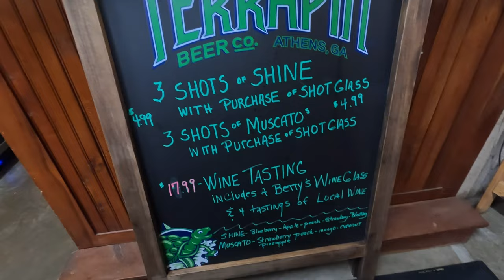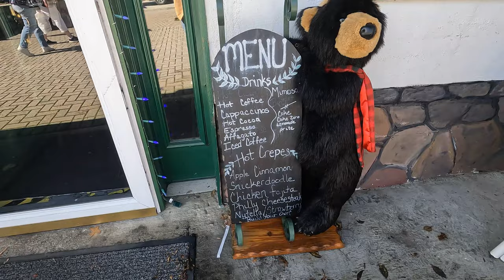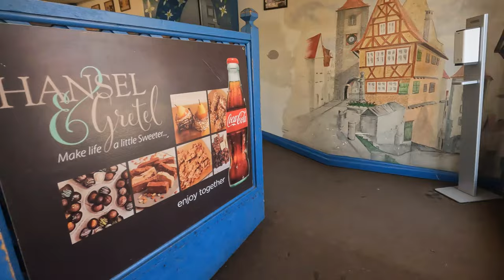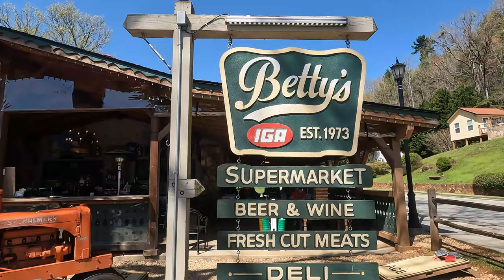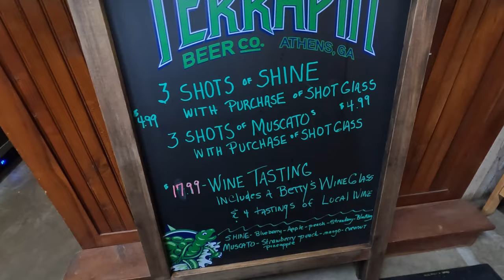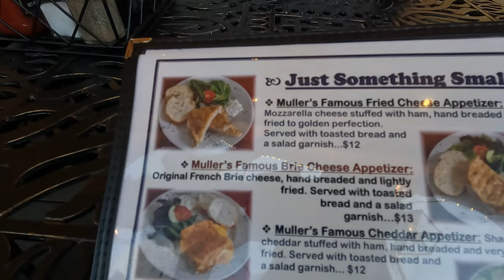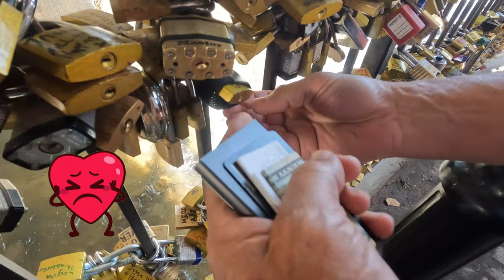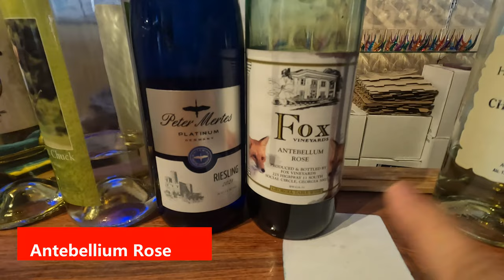Cosas para hacer en Helen, Georgia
Fecha del video: Marzo 2023
En este video nos quedamos en un airbnb en Hiawassee, Georgia un lugar a 30 minutos de Helen, Georgia, un pueblo Aleman en este  Estado de los Estados Unidos, así que te mostraré  cosas para hacer en esta hermosa ciudad en solo un día.